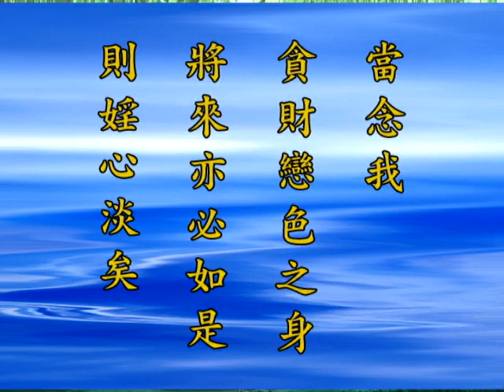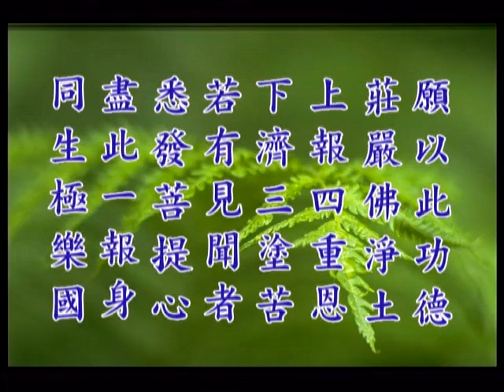跟悟道法師學習佛法【五分法身：戒、定、慧、解脫、解脫知見】－五戒相經箋要 第38集